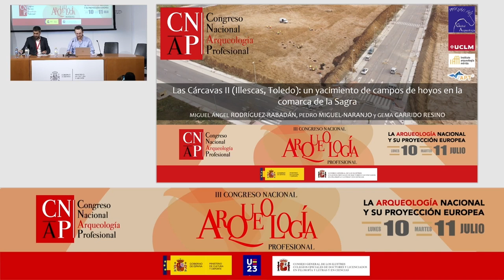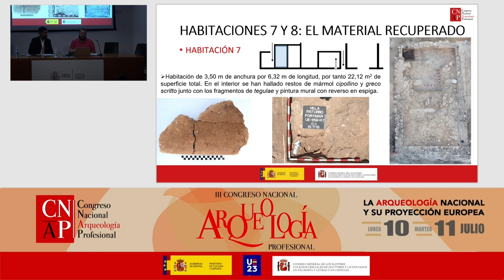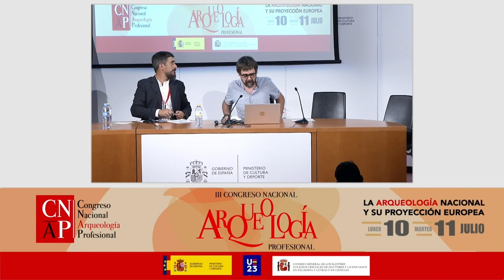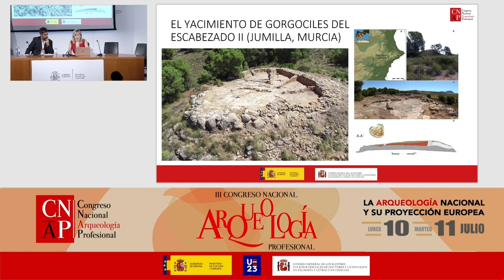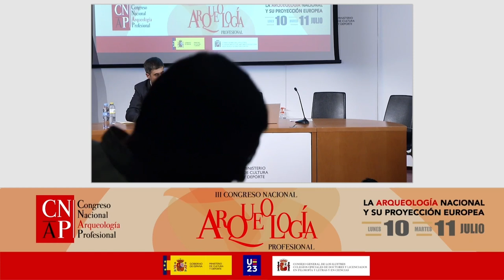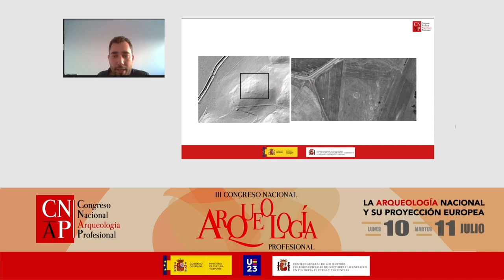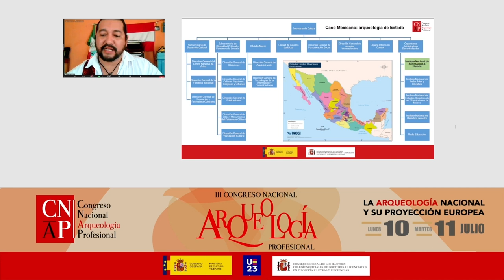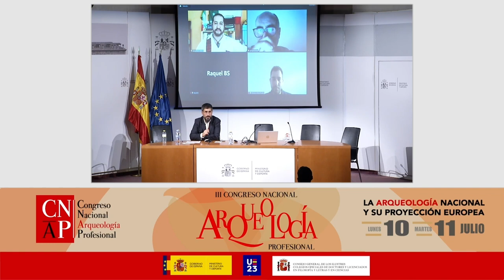III Congreso Profesional de Arqueología 2023. Día 10 de julio, Quinta Parte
- Las Cárcavas II (Illescas, Toledo): un yacimiento de campos de hoyos en la comarca de la Sagra. Miguel Ángel Rodríguez-Rabadán Díaz-Cano, Pedro Miguel Naranjo y Gema Garrido Resino.
- Huellas de expolio y abandono en la villa romana de Portmán: el ocaso de una villa residencial. Alicia Fernández Díaz, Gonzalo Castillo Alcántara, Lorenzo Suárez Escribano, Gloria Hernández Liza y Öscar González Vergara.
- En los albores de la arqueología profesional en España y Marruecos: César Luis de Montalbán y Mazas. Manuel Jesús Parodi Álvarez.
- Horai y Anatole: automatización y síntesis estratigráfica para potenciar la gestión interdisciplinaria del registro arqueológico. Pablo del Fresno Bernal, Esther Travé Allepuz y José Manuel Martínez Torrecilla.
- El asentamiento de la Edad del Bronce de Gorgociles del Escabezado II (Jumilla, Murcia). Estefanía Gandía Cutillas, Francisco Javier Jover, Maestre, Emiliano Hernández Carrión, Ricardo E. Basso Rial, María Pastor Quiles, Rubén Cabezas Romero y Juan A.López Padilla
- Una nueva cueva sepulcral de la Edad del Bronce en el Pirineo Aragonés. La cueva de la ermita de santa Isabel (Embún, Huesca). José Ignacio Royo y Fabiola Gómez Lecumberri, José Ignacio Lorenzo
- La Arqueología Urbana como fuente de investigación. El caso del urbanismo andalusí en el Mediterráneo peninsular. Raquel Bujalance Silva.
- Prospecciones en el término municipal de Gata, Cáceres, aportaciones al conocimiento del patrimonio arqueológico desde el mundo empresarial. Francisco Alonso Toucido, Carlos Tejerizo García, Celtia Rodríguez González, María Valvanera Nieto Domínguez y Mario César Vila.
- Arqueología profesional: estadios de caso en España y México. Juan García Targa y Geiser Gerardo Martín Medina.